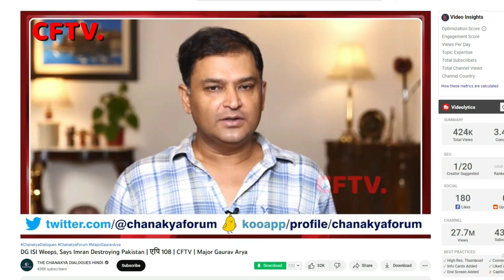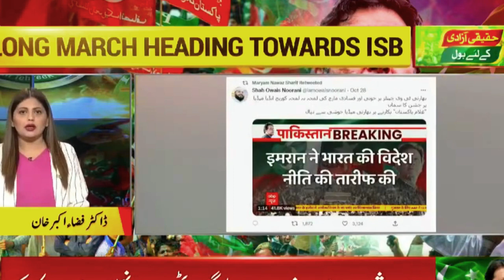fiza khan ko major gaurav arya ne rula diya 😃 | major vs fiza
fiza khan ko major gaurav arya ne rula diya 😃 | india vs pakistan | fiza khan on india | major vs fiza